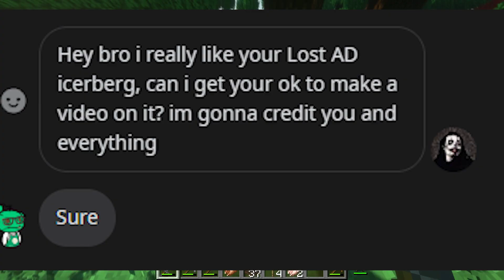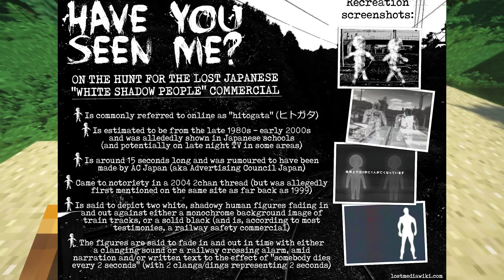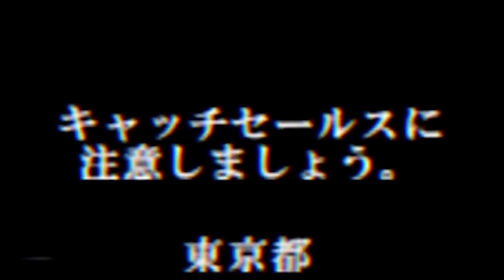THIS LOST AD AND PSA ICEBERG EXPLAINED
Here i explain this short lost ad and psa iceberg.
Intro:  00:00
Tier 1: 00:37
Tier 2: 02:49
Tier 3: 04:47
Tier 4: 06:12
Tier 5: 08:42
Outro:  10:58